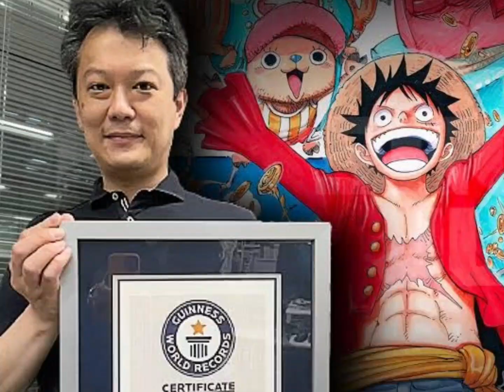One Piece 171 - 173 বাংলা review | কেন চারুকলা পড়লে দেখবেন | Art Explanation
second time exam দেয়ার জন্য আমাকে SOCIAL MEDIAT KNOCK দেন

join FACEBOOK group for free

duadmission সংগীত + নৃত্যকলা গুরুত্বপূর্ণ VIDEO

চারুকলা ভর্তিতে, সংগীত নিয়ে পড়লে যা জানতে হবে! Music Deparment Admission Test | Dhaka University

নাচ করে কি হবে? | Dance Deparment Admission Practice  Dhaka University | চারুকলা ভর্তি | BD Artist

জগন্নাথ বিশ্ববিদ্যালয় FILM & TV DEPARTMENT WRITTEN + VIVA video

কীভাবে পড়লে Chance পাবে | Jagannath University FILM & TV Department | Jnu সবকিছু, না দেখলে পচতাবে

FILM & Tv, নাট্যকলা, সংগীত, Theater Department VIVA কীভাবে ATTEND করবেন | যা আর কেউ বলবেনা

100 hours study | Written + Viva Preparation E2 | গুচ্ছ জগন্নাথ বিশ্ববিদ্যালয়, Film & Tv Department

Film & Tv Department পড়লে 101 টি Job | Director কীভাবে Movie বানায় | Jaganath University Admission

এই ৩ টি প্রশ্ন আসবেই | Film & Tv Department গুচ্ছ Admission Test Jagannath University

FIND OUT YOUR FAVOURITE ADMISSION VIDEO